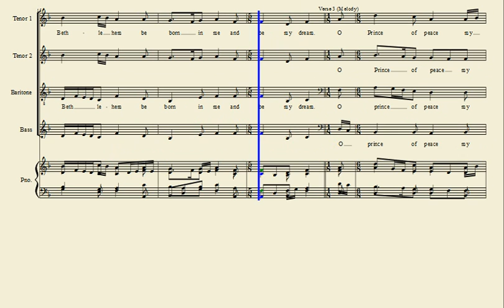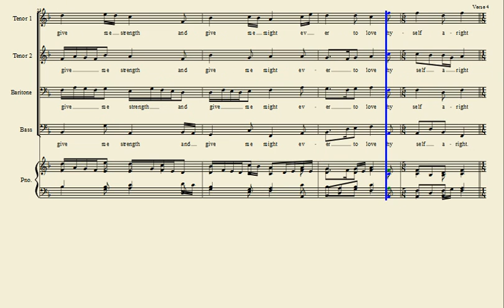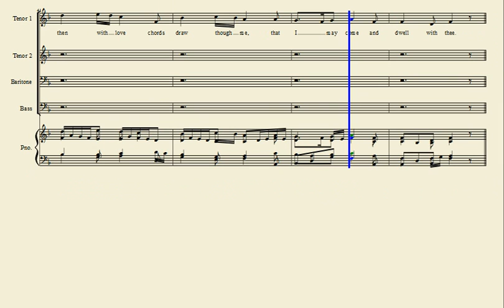Carol of adoration 2nd Tenor